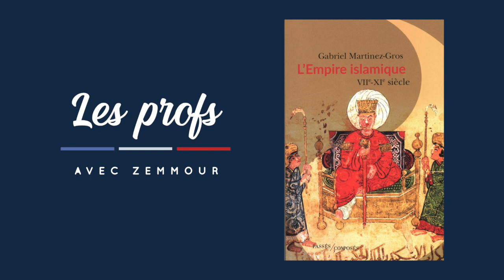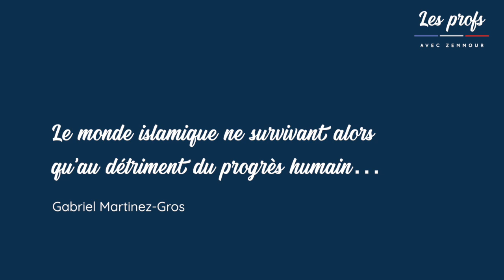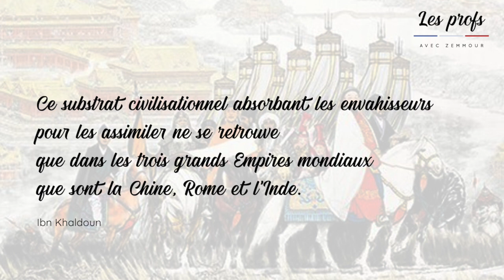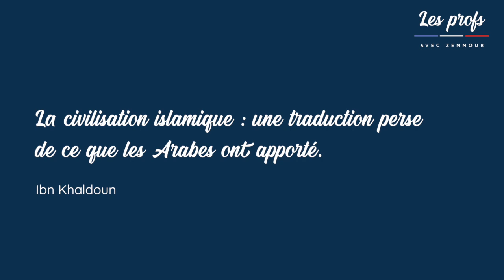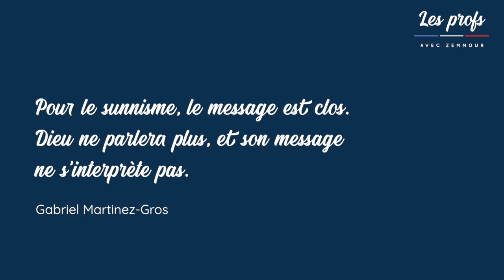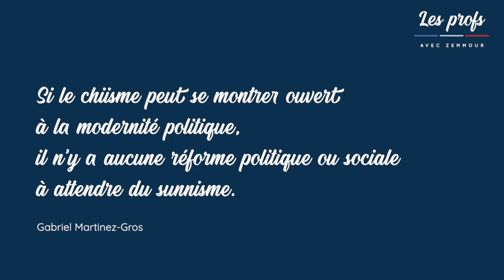Gabriel Martinez-Gros - L'Empire islamique